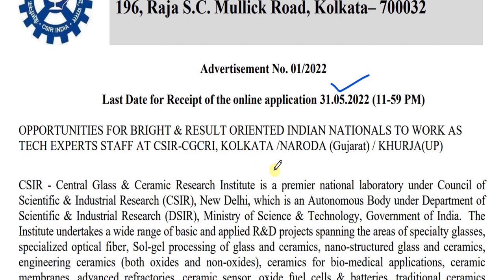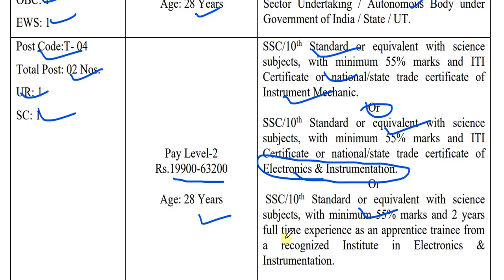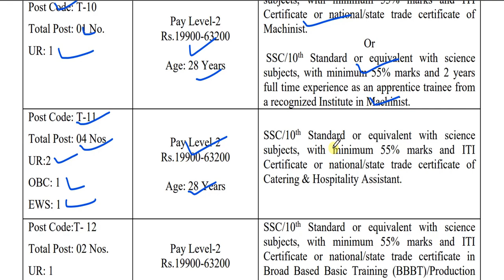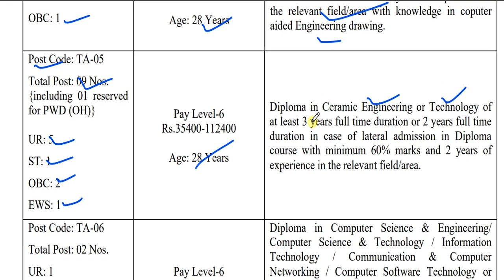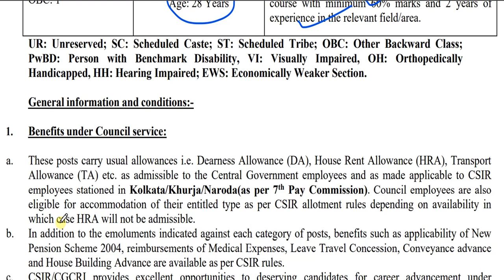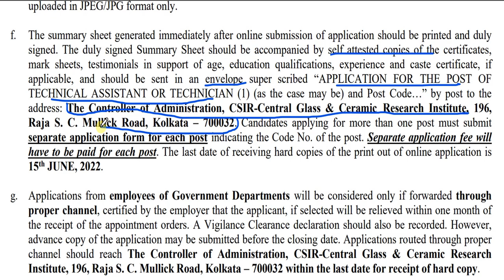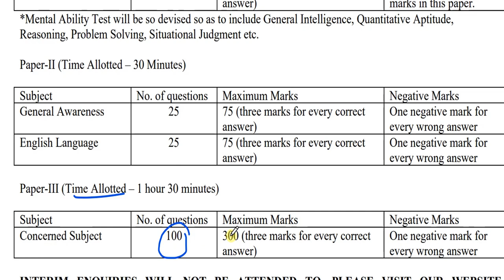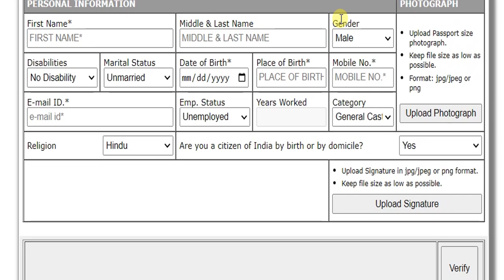TECHNICIAN, TECHNICAL ASSISTANT | CSIR-Central Glass & Ceramic Research Institute recruitment 2022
We provide the Latest Government jobs update with complete details. jobs Portal for Government Jobs, Bank Jobs, and GK Updates and latest Notifications.

✅ Video Tags -

♥ @geosial eduland